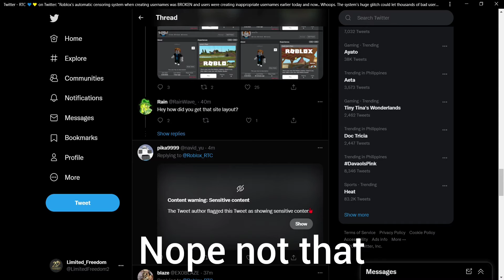What did you do Roblox!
For Context: For some reason, Roblox 's censore system is ded for an hour